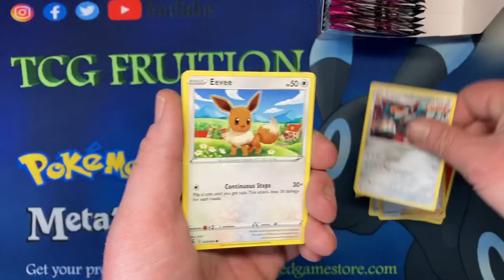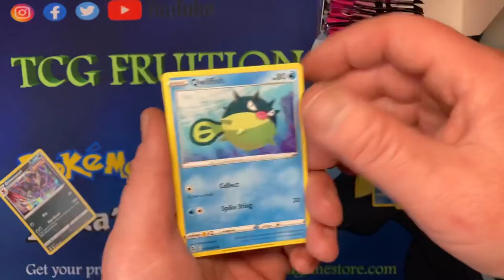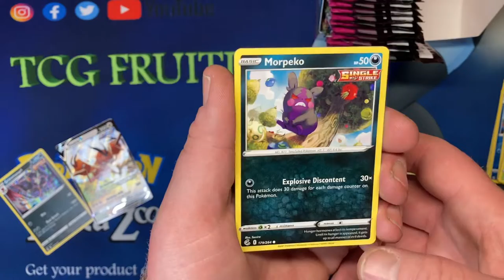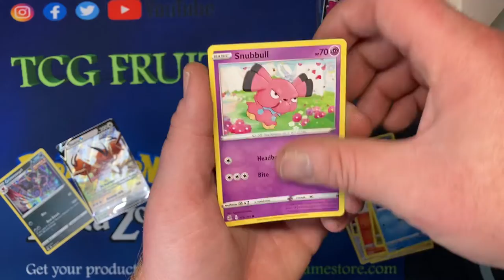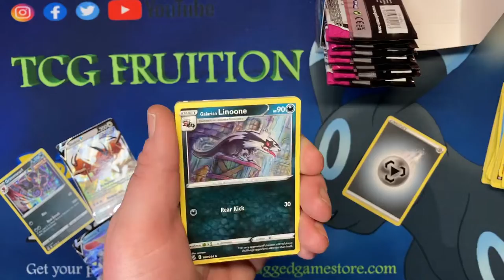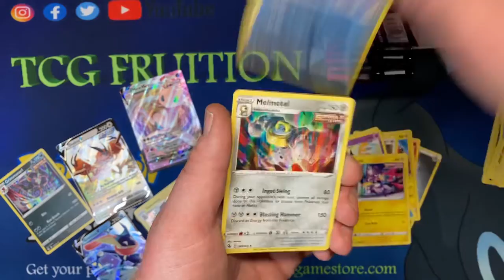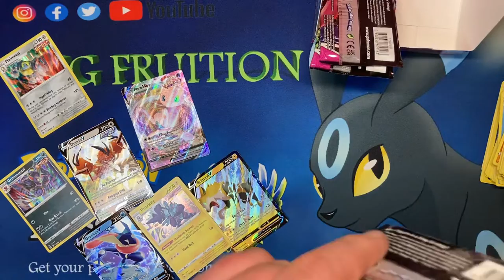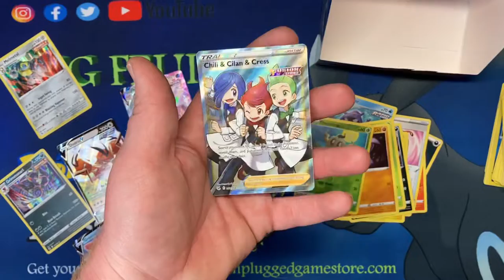FUSION STRIKE PT2!! Super late!! But it’s here with some sweet pulls!!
We open the second half of our Pokémon fusion strike booster box and get some awesome pulls!!!  Enjoy!!

for best prices and best customer service for all our your TCG products and supplies